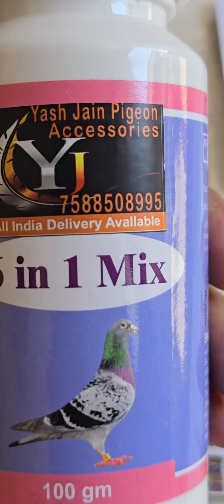Pigeon Medicine Delivery Delhi